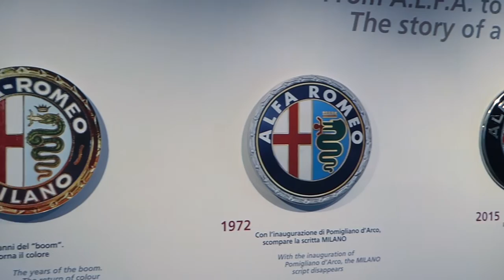La Macchina del Tempo - Museo Storico Alfa Romeo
Special thanks to PeerGynt Lobogris for the amazing soundtrack (Tears and Rain, Dreams and Nightmares).